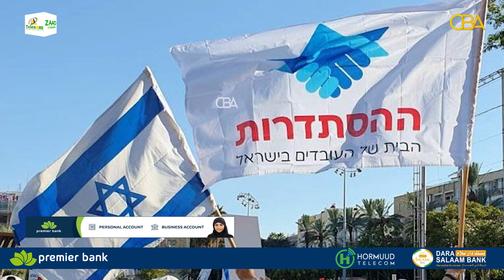Dibadbaxyo balaadhan iyo shaqo joojin ayaa ka socota Israa’iil oo dhan, taas oo ay dadku ku ........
Dibadbaxyo balaadhan iyo shaqo joojin ayaa ka socota Israa’iil oo dhan, taas oo ay dadku ku dalbanayaan in heshiis la gaadho.